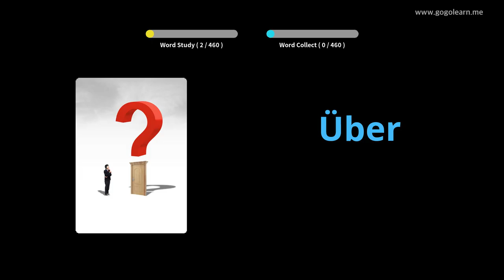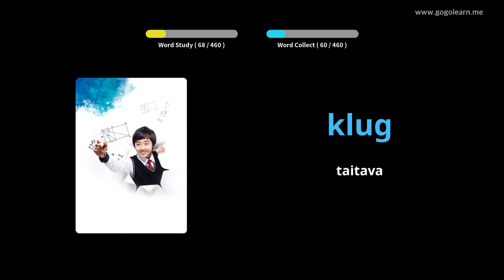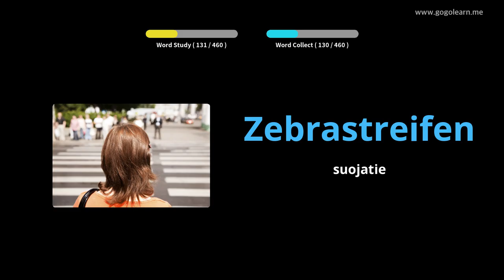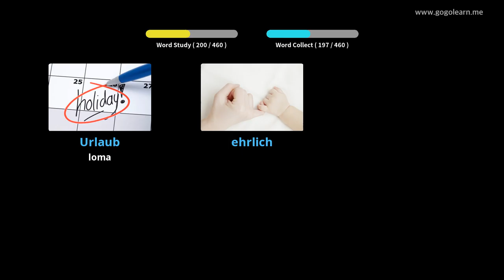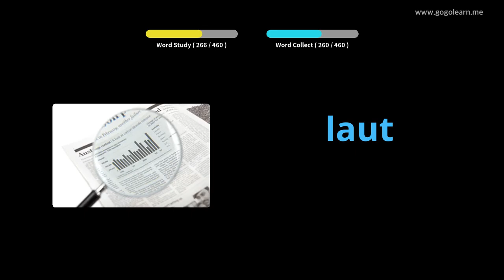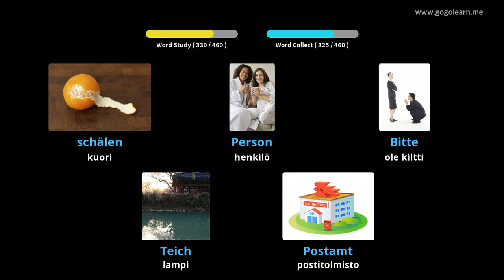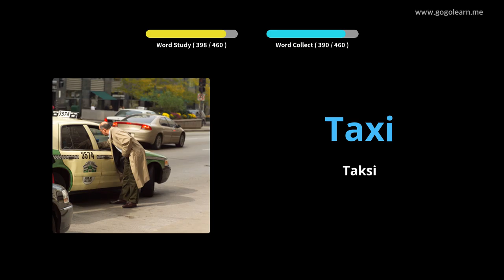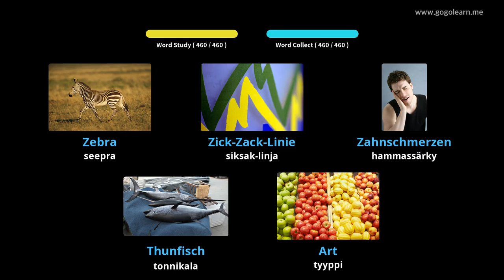Saksan sanaston ala-aste|Golearn